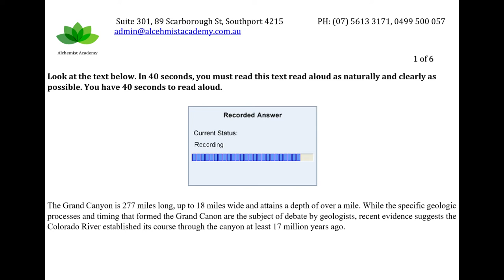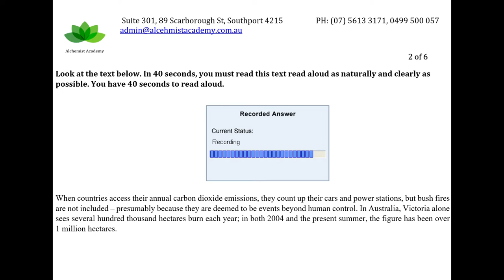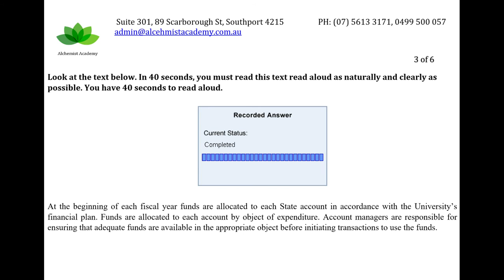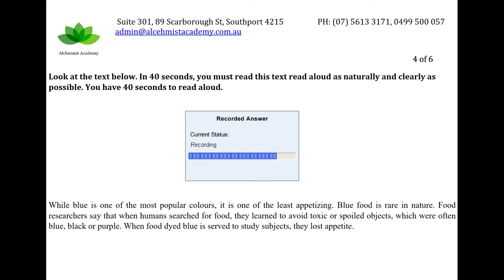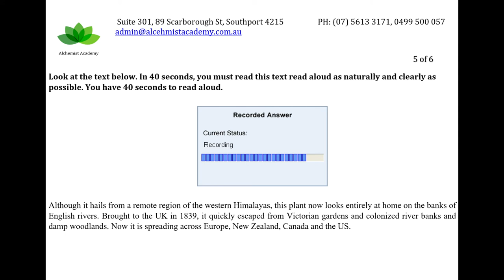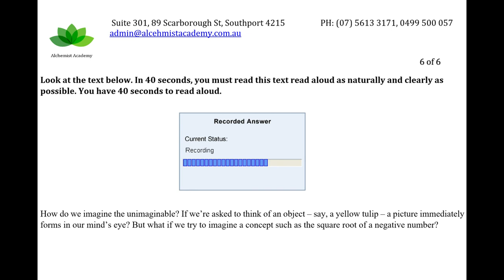Read Aloud Practise 1